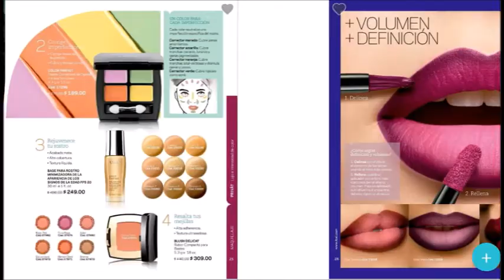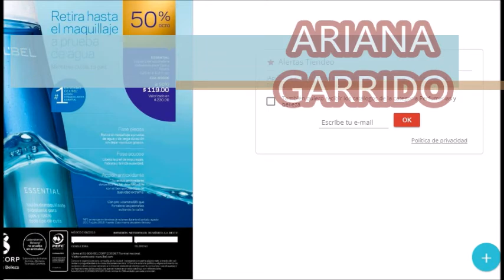L´BEL C8 MÉXICO 2019